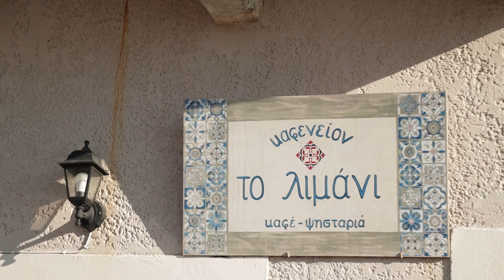ΑΝΟΙΞΙΑΤΙΚΗ ΕΞΟΡΜΗΣΗ ΣΤΗΝ ΜΕΣΣΗΝΙΑΚΗ ΜΑΝΗ ! | KDexplorer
Ένα ανοιξιάτικο οδοιπορικό στην Μεσσηνιακή Μάνη ! Αυτό το επεισόδιο ήταν το πρώτο της σειράς του Χωρίς Χάρτη που άρχισε αργότερα στο  κανάλι του Action 24.

00:53 Άγιος Νικόλαος Μεσσηνίας
04:51 Εξωχώρι Μεσσηνίας
12:46 Παλιά Καρδαμύλη
15:23 Ξωκλήσι Άγιος Γεώργιος
19:43 Μανιάτικος Πύργος
23:15 Ποδηλατάδα στην Στούπα Μεσσηνίας
33:13 Φαράγγι Ριντόμου
38:57 Τσουχτή Μάνης

➡ Παραγωγή : Καρβέλης Δημήτρης
➡ Παρουσίαση : Καρβέλης Δημήτρης
➡ Σκηνοθεσία : Θάνος Αθανασίου

- Την Αυλή της Γιωργίτσας